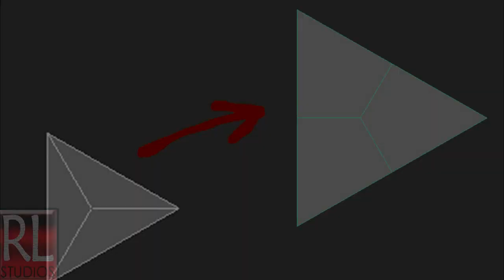Los Mitos de Bullworth [Ep#1]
Es todo un misterio la supuesta presencia de extraños objetos voladores en los cielos de Bullworth. Aunque hasta la fecha los jugadores siguen con la idea de la posibilidad de un extraterrestre, en el asilo de Happy Volts. Las placas X-Ray siguen siendo un misterio al momento, pero la relación con un Alíen es interesante, debido a que las placas muestran una forma poco inhumana.
▬▬▬▬▬▬▬๑۩ SoundTrack ۩๑▬▬▬▬▬▬▬
Bully - Soundtrack Welcome to Bullworth
Bully - Soundtrack Halloween